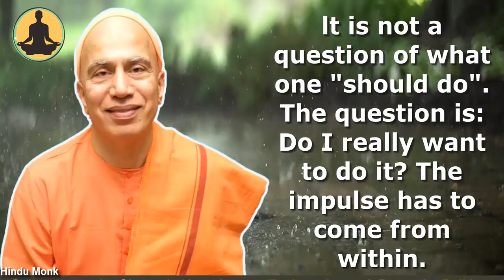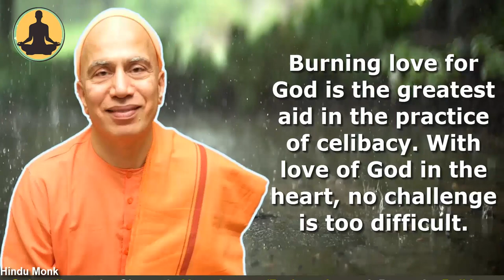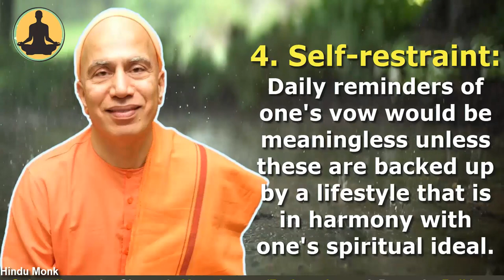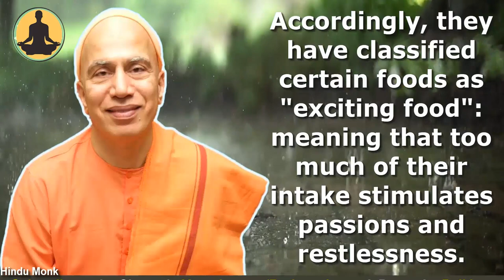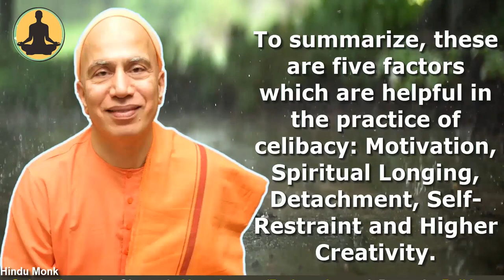5 Aids to Practice Celibacy - Swami Tyagananda explains Factors Helpful for Brahmacharya Practice